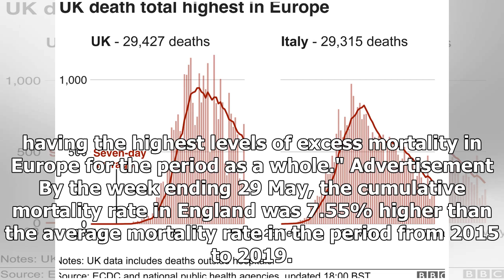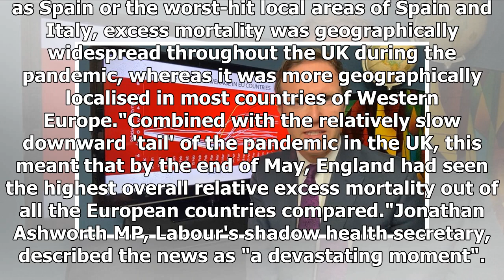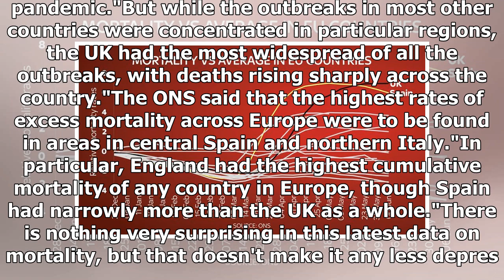Breaking News - Coronavirus: England had highest excess death rate in Europe over first half of...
Breaking News - Coronavirus: England had highest excess death rate in Europe over first half of 2020, ONS says

England suffered the highest levels of excess deaths of any country in Europe over the first half of 2020, the Office of National Statistics has said. But while England endured the largest overall increase in deaths, the report says Spain had the highest peak. Scientists have said excess mortality figures are the most reliable measure of the relative impact of COVID-19.This is because countries record their deaths differently and will not necessarily account for those caused indirectly by the pa...